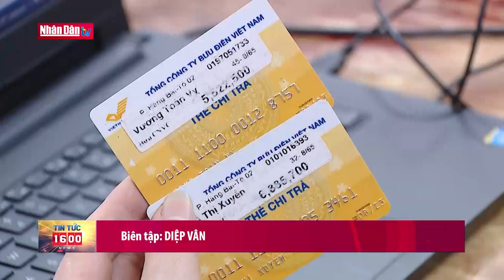Nâng mức trợ cấp ưu đãi người có công | Đảng với Dân